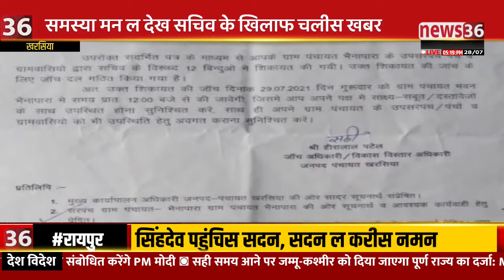खरसिया : news36 के खबर के होइस एक बार फेर असर, महिला सचिव ऊपर होइस जांच दल गठित